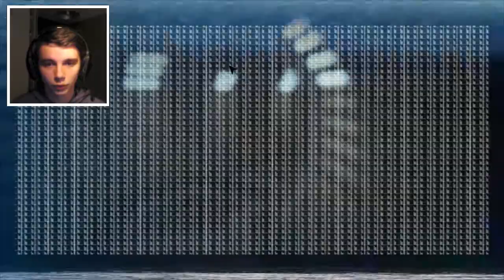ALIEN ISOLATION DLC | L'équipage peut être sacrifié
▬▬▬▬▬ Informations ▬▬▬▬▬

Vous vouliez voir une série avec des Aliens dans l'espace ? Alors vous êtes au bon endroit, avec Alien Isolation, des monstres et de l'horreur sont au rendez-vous !

▬▬▬▬▬ Musique ▬▬▬▬▬

Intro : Televisor - Old Skool (Nitro Fun Remix)

▬▬▬▬▬ Liens ▬▬▬▬▬

▬▬▬▬▬ Gamoniac ▬▬▬▬▬

avec le code GaMeR83maxyoo28Gamo7 lors de votre inscription au site !

▬▬▬▬▬ Droits ▬▬▬▬▬